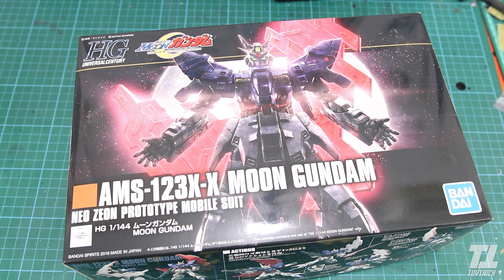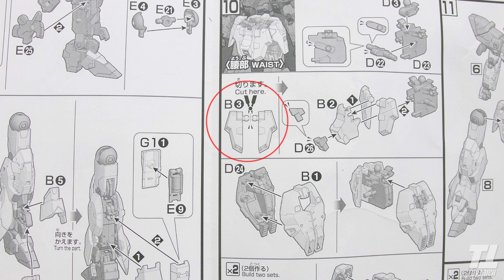รีวิวประกอบทำสีกันดั้ม Moon Gundam The King Of HI Grade ราชาไร้บัลลังก์ Review By Toytrick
คลิปนี้เอางาน Moon Gundam AMS-123X-X มูน กันดั้ม Gunpla High Grade 1/144 Universal Century
มาประกอบทำสีเพิ่มความสวยงามนิดหน่อย ตัวนี้จะอยู่ใน U.C. ENGAGE - Moon Gundam นะครับ
สนใจสินค้าลองติดต่อร้านนี้ครับ
ตัวนี้เป็นงานที่ต้องเอามาประกอบเองนะครับ หรือใครอยากทำสีแบบในคลิปก็ใช้สีตามนี้คร่าวๆ
Raditz
BlackGhost
FLU TONE BLUE
RED GHOST
HI CHROME
BLUE DIVER
ซื้อขาย THREEZERO / THREEA / Metal build ทุกประเภท